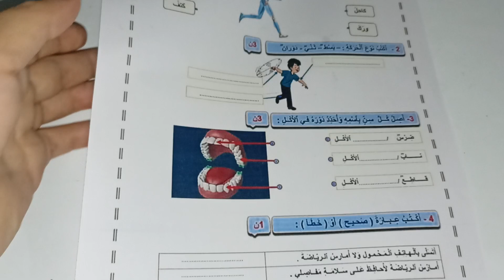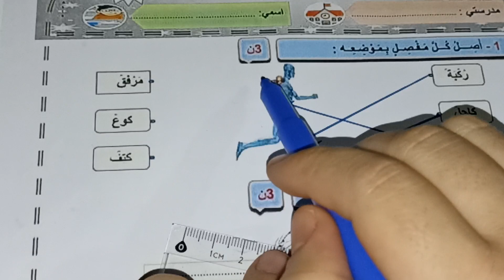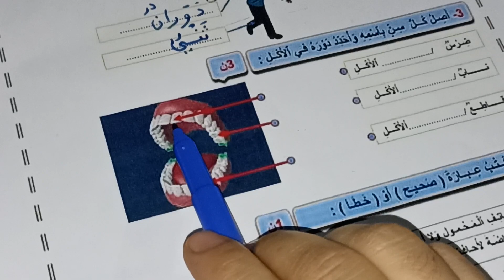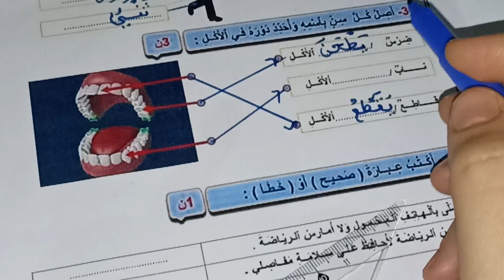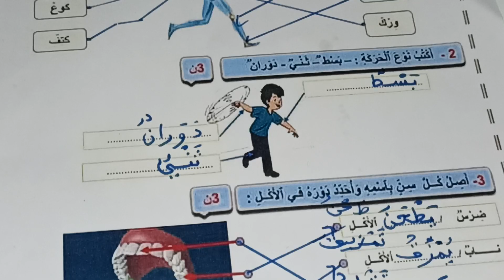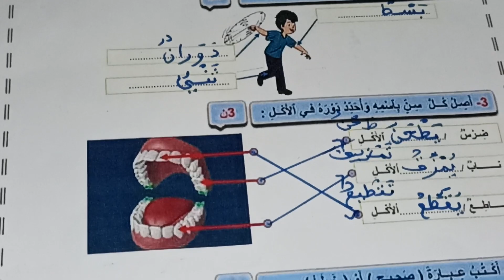الفرض الثاني في الدورة الأولى مادة النشاط العلمي المستوى الثاني